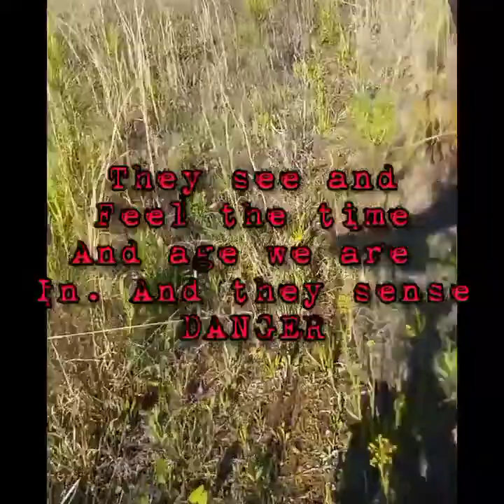You are a brute beast, and you MUST change NOW before its too late / Animals & bugs are messingers 2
2 Peter 2:12

 But these, as natural brute beasts, made to be taken and destroyed, speak evil of the things that they understand not; and shall utterly perish in their own corruption.

Animals and bugs are messengers too!

Stop eating meat, stop killing bug and animals, STOP animal cruelty,  Stop speaking ILL against what you know NOT.